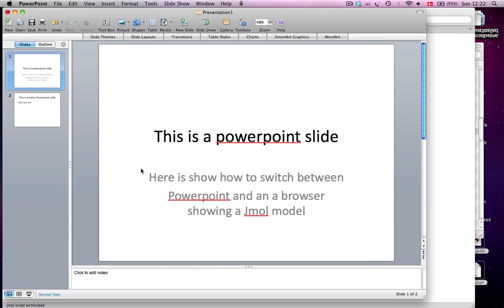Switch between Powerpoint and Jmol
No, you cannot embed Jmol in Powerpoint (as far as I know)